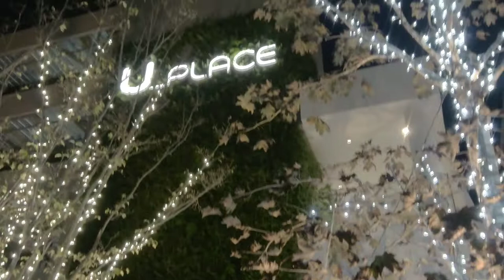1.5倍速でどうぞ！川越人の密かな愉しみ！クリスマスツリー＆イルミネーション2021！ U_PLACE ユープレイス JAPAN KAWAGOE CHRISTMAS ILLUMINATION2021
早くもシーズン到来！クリスマスツリー＆イルミネーション2021
川越 ユープレイス U_PLACE

JAPAN KAWAGOE
CHRISTMAS TREE ＆ ILLUMINATION2021

川越駅まで池袋から33分！

Visite touristique